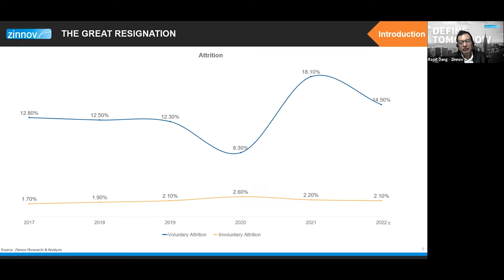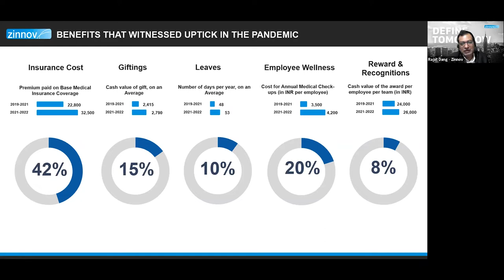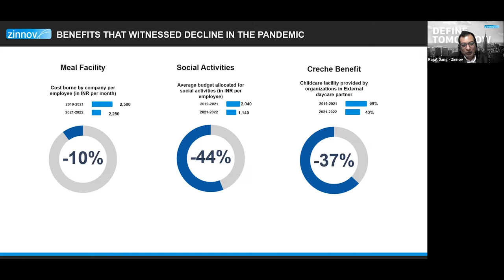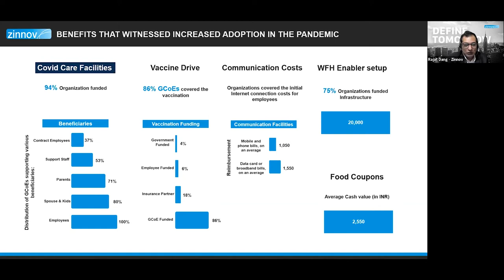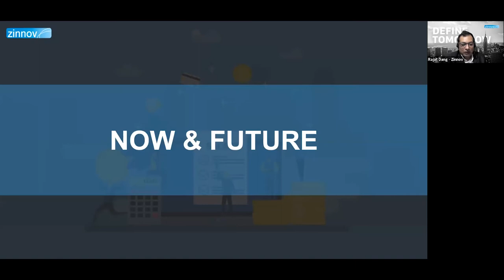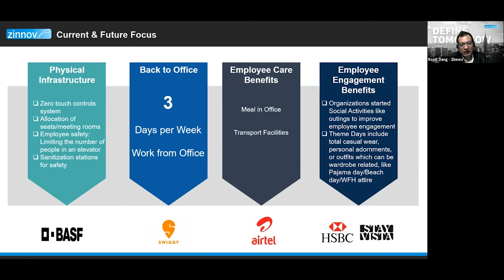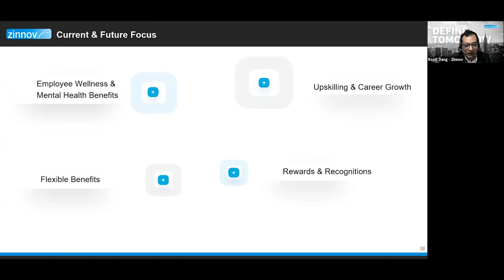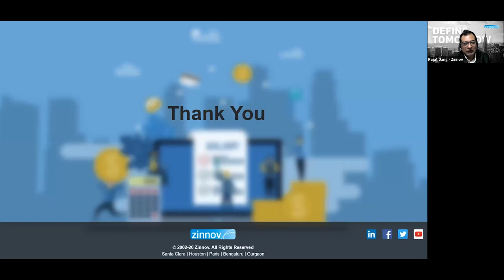Employee Benefits Trends Observed | Zinnov Keynote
Zinnov recently concluded a G.A.P Webinar on ‘Talent - Employee Benefits & Its Dynamics’ which brought together leaders from the India GCoE ecosystem to discuss how Employee Benefit trends will define the organizations' strategies for 2022.
It’s the beginning of 2022, as we see some respite from the pandemic storm, and as the dust settles it's time for Organizations to evaluate their benefits offerings. In the past two years, Organizations have introduced new policies, amended a few, and got done with some. These amendments came about as a tool to promote employer branding to attract and retain top talent during the "Great Reshuffle", besides increasing net promoter scores & hiring by referrals.

This session discusses employee benefits trends and helps define organizations' strategies for 2022.

Speakers:
• Rajat Dang, Project Lead - G.A.P Practice, Zinnov